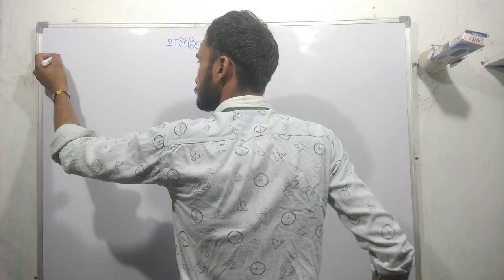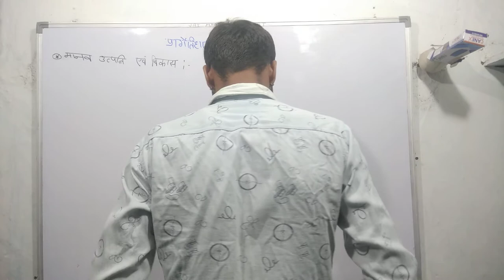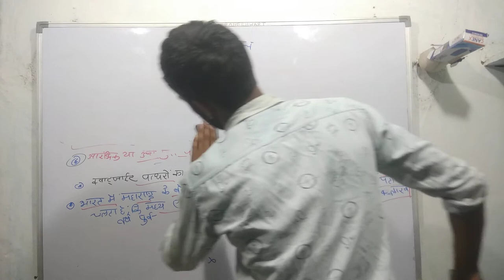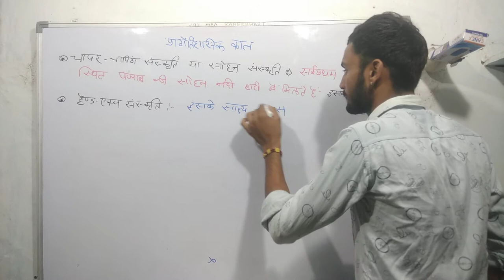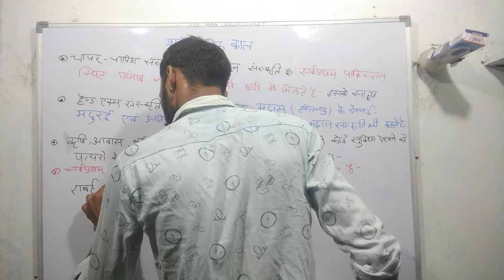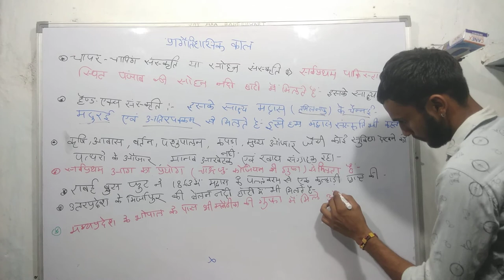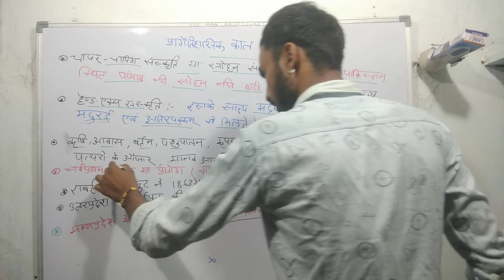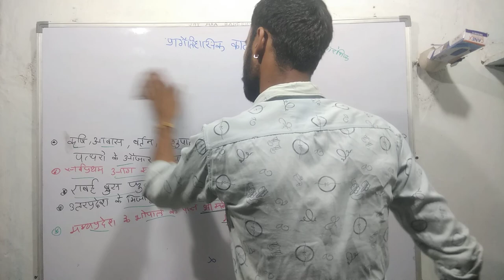purapashankal india indiagk historyofislam bharatgk history historyofindia mppsc upsc